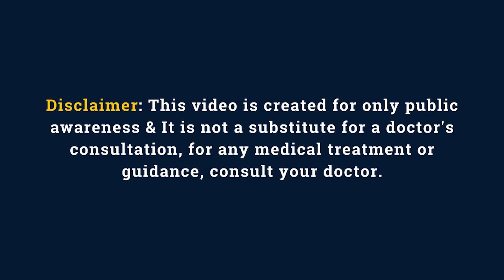हाइपोग्लाइसीमिया/रक्त शर्करा का अधिक कम होना -कारण एवं निवारण, डॉ सचिन चित्तावार, एंडोक्रिनोलोजिस्ट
हाइपो एवं हाइपर ग्लाइसीमिया, क्या ज़्यादा घातक